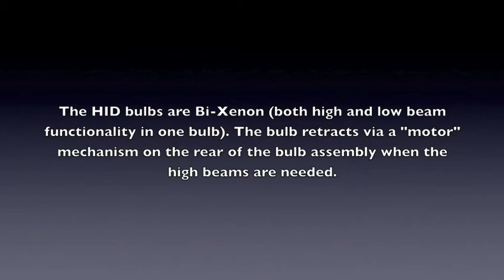Subaru Forester HID Retrofit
HID Retrofit using OEM headlamps on a 2004 Subaru Forester XT. Video shows the low and high beam functionality of the bi-xenon "retractable" bulb as well as the differences between the OEM halogen and HID beam patterns.